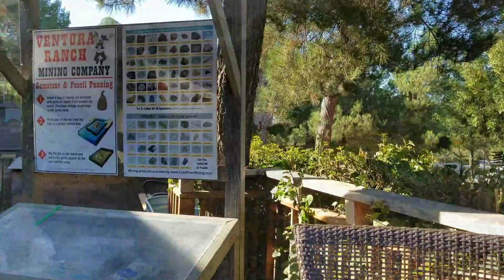Ventura Ranch KOA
Nature Adventure Group Camping trip